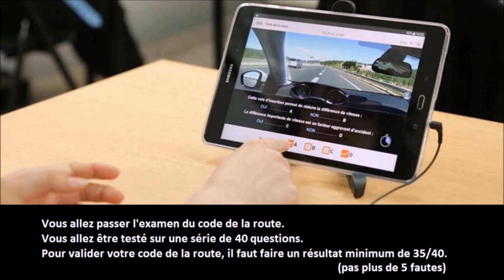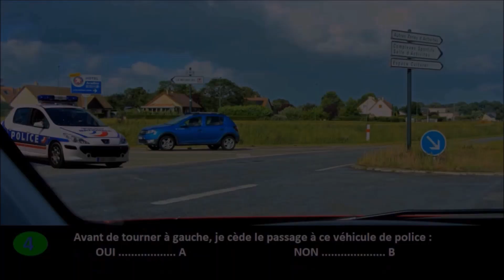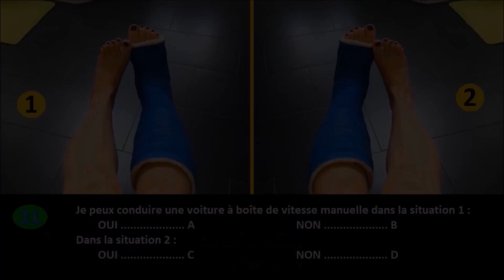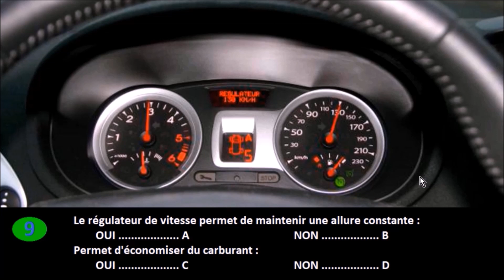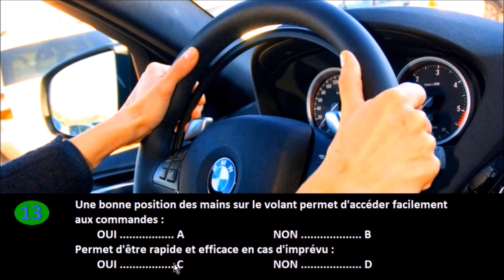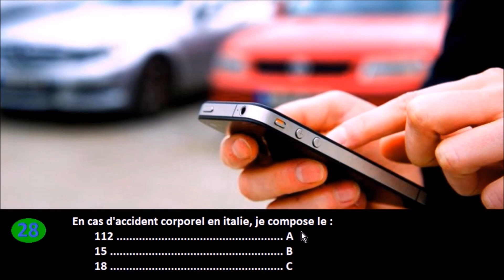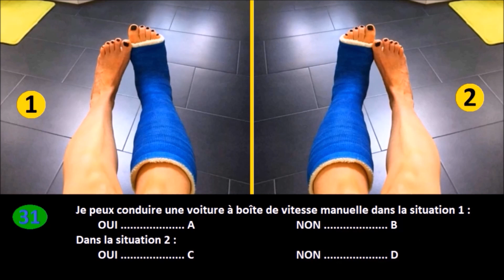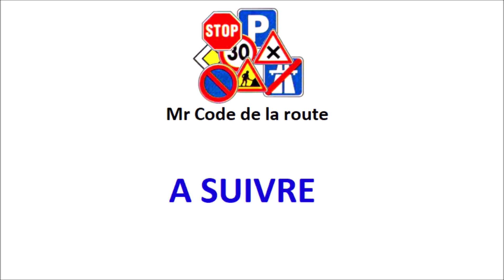Code de la route 2024 #5 - Examen